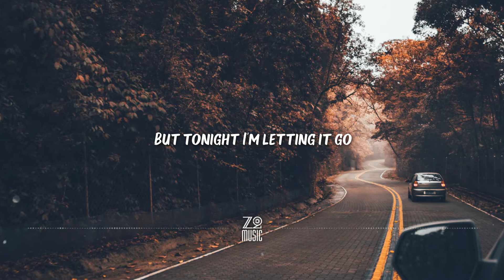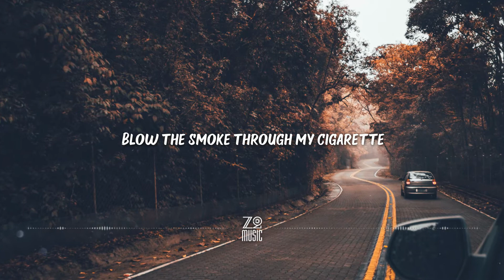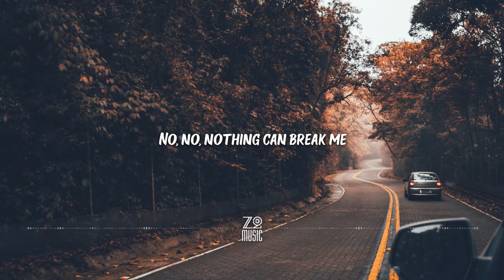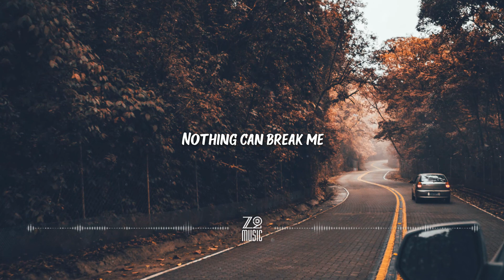Loving Caliber - Faster Car [Lyrics / HD] | Featured Indie Music 2021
Lyrics

I've been feeling so small
Watch the clock ticking off the wall
But tonight I'm letting it go
Spend my coin for show

I'm gonna be myself
Or I could be someone else
No one's stopping me now
I'm gonna skip my brakes
I'm gonna make mistakes

It's just what I do when I'm out so
Try not to hold me down
Feel alive when I'm in this town
Look at those beautiful stars
I wanna drive a faster car
Nothing can break me
No, no, nothing can break me

I wanna take a trip to Mars

Ooh Ooh
Ooh Ooh
Ooh Ooh

Lay my troubles to rest
Blow the smoke through my cigarette
City lights looking fine
And I know this is my time now

Ooh Ooh
Ooh Ooh
Ooh Ooh

I'm gonna be someone else